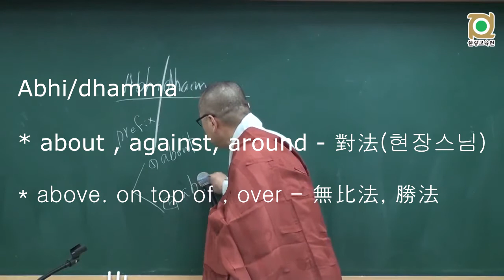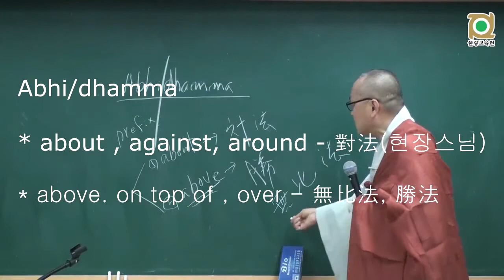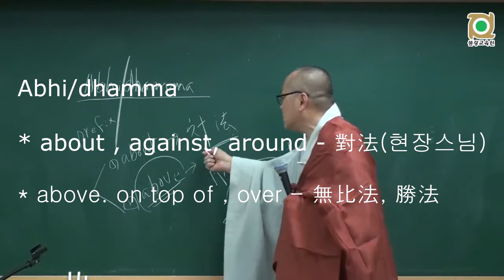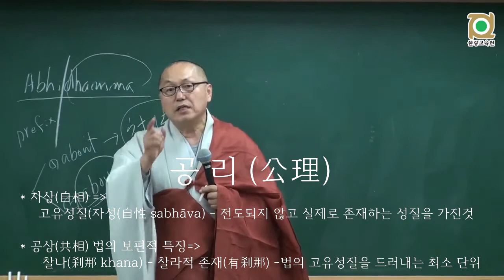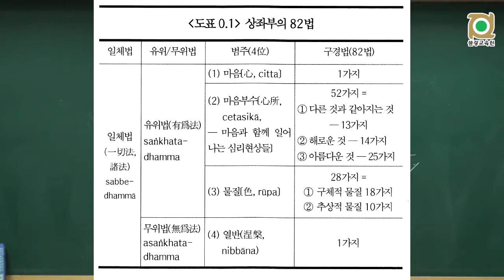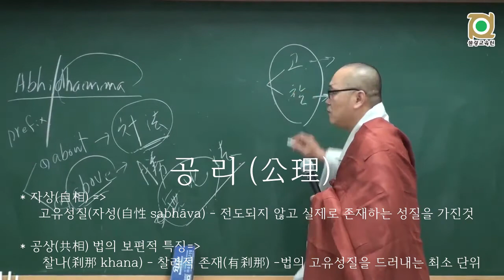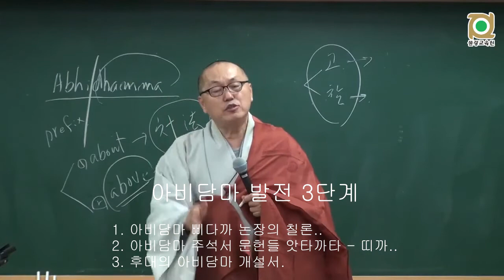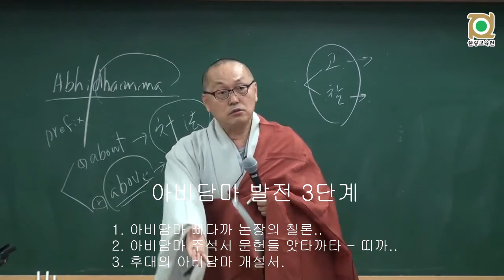아비담마 길라잡이 - 10 제1권 반복학습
2017 각묵스님 아비담마길라잡이 (2017 전정판 1쇄 강의 )
불광사 교육원 2017년 3-1 中 단락 편집판 (여담제거)